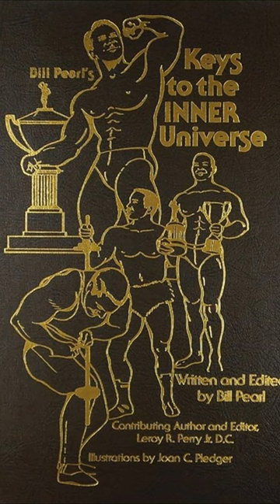Bill Pearl's Circus Elephant and Strongman Roots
Join us on a captivating journey as we explore the unexpected and transformative turning point in bodybuilding legend Bill Pearl's life. In this video, we delve into the fateful day just before the 1940 Washington State Fair when Bill's world was forever changed by a chance encounter with a circus strongman and his majestic African elephant. Against familial objections, Bill embarks on a path of strength and resilience, inspired by the mesmerizing acrobatics and problem-solving prowess of the enigmatic strongman. Witness the magic unfold as Bill Pearl discovers the key to mastering life's challenges in the most unexpected of places.

IT SAYS "ASIAN ELEPHANT" UNDER THE FIRST PHOTO OF AN ELEPHANT TO SHOW THAT IT'S NOTTHE AFRICAN ELEPHANT DESCRIBED.